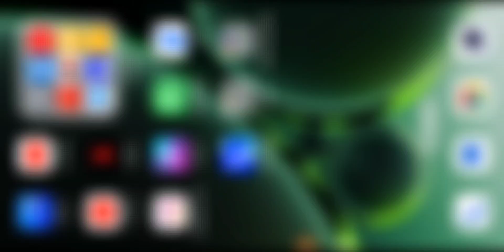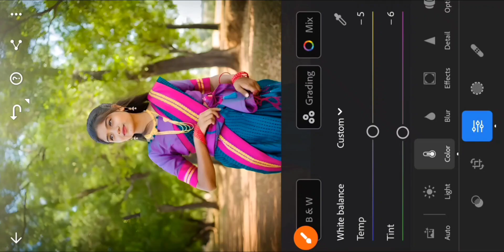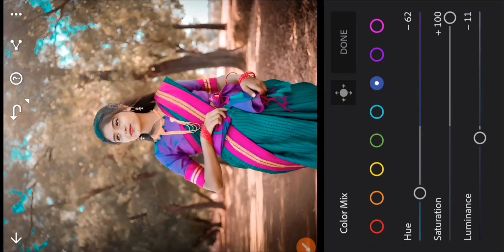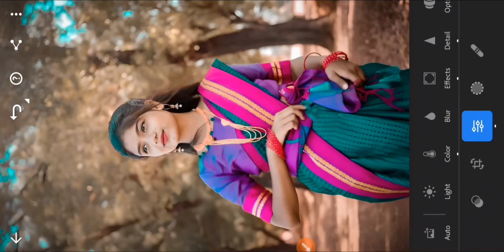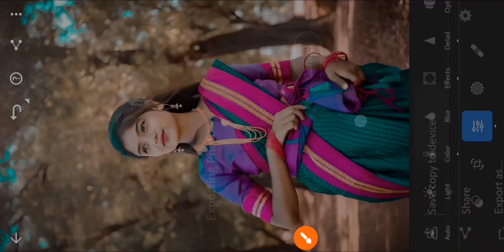Blue Brown Effect Lightroom photo editing || lr editing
तो दोस्तों मैं आज आपके लिए Blue Brown Tone editing की न्यू वीडियो लेकर आया हूं | तो वीडियो को लास्ट तक जरूर देखिए🌷🌷🌷🌷🌷🌷